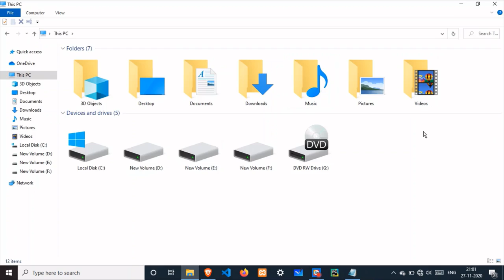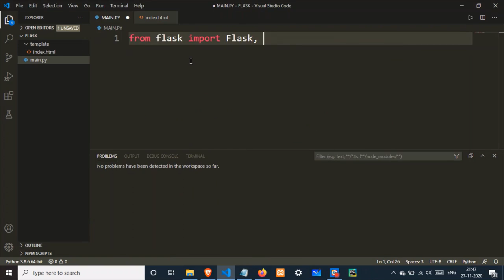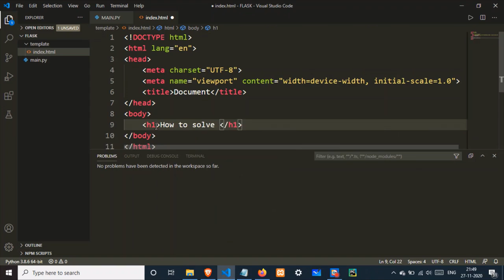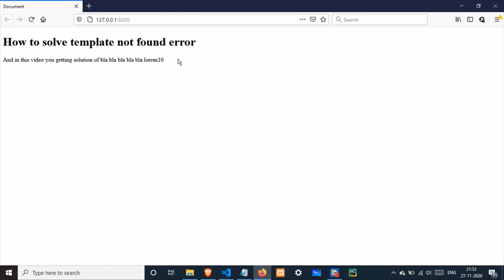HOW TO SOLVE TEMPLATE NOT FOUND ERROR IN FLASK..???|red friends